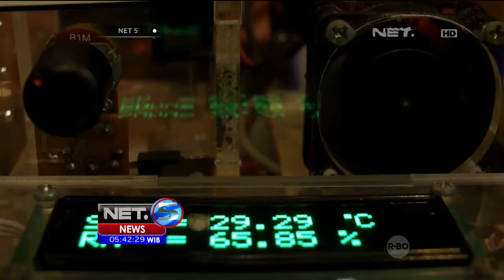Tim Peneliti UGM Menciptakan Alat Pendeteksi Zat Berbahaya Pada Makananan - NET5